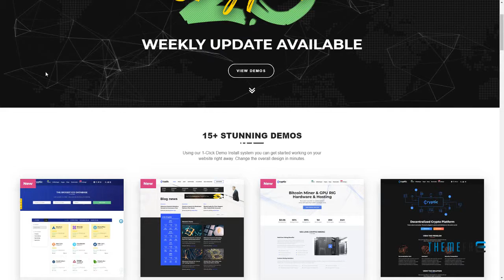Cryptic - Cryptocurrency WordPress Theme Cy Johnnie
Framework Underscores

 Software Version WordPress 5.1.x, WordPress 5.0.x, WordPress 4.9.x, WordPress 4.8.x, WordPress 4.7.x, WordPress 4.6, WordPress 4.5.x, WordPress 4.5

 Columns 4+

 Layout Responsive